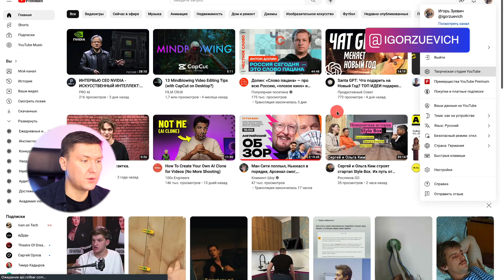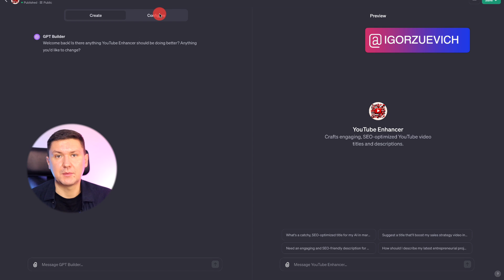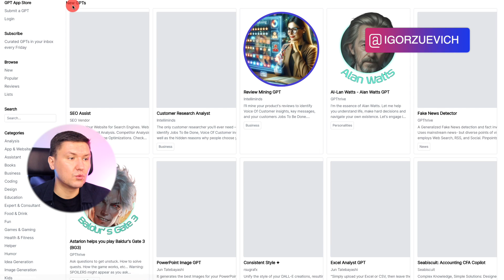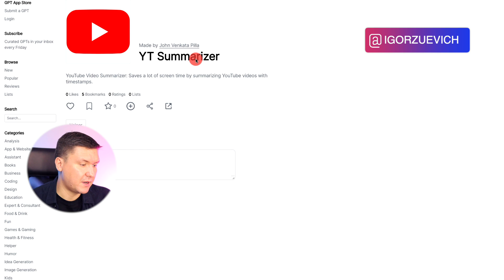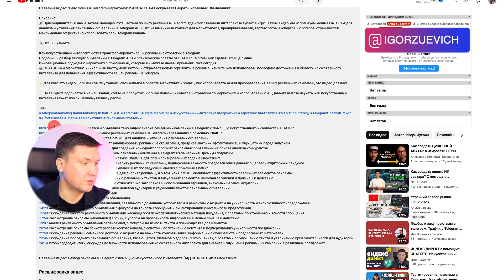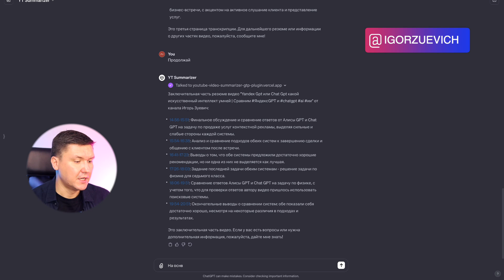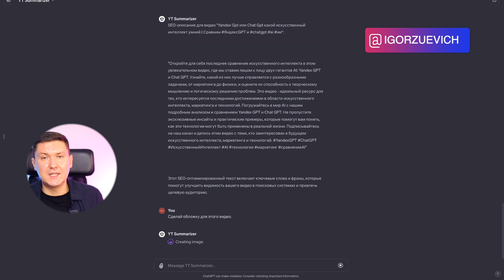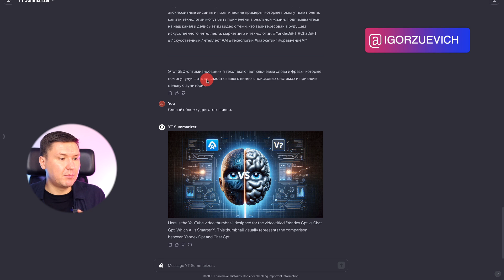Секреты YouTube SEO: Как использовать ChatGPT для создания описаний, хештегов, тайм-кодов и обложек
Название: Секреты YouTube SEO: Мастер-класс по ChatGPT для создания описаний, хештегов, тайм-кодов и обложек

Описание:
Откройте для себя революционные методы SEO-оптимизации для YouTube с помощью ChatGPT! В этом видео, эксперт в сфере цифрового маркетинга Игорь Зуевич демонстрирует, как максимизировать просмотры и продвижение вашего контента с помощью продвинутых инструментов искусственного интеллекта. Вы узнаете:

Как создать привлекательные и эффективные SEO-описания, хештеги и тайм-коды (0:11).
Применение ChatGPT для анализа и резюмирования видео (5:10).
Разработка визуально привлекательных обложек через искусственный интеллект (10:04).
Советы по увеличению просмотров через оптимизацию ключевых слов и хештегов (9:50).

🔍 В этом видео вы узнаете:

Как писать SEO-ориентированные описания с помощью ChatGPT.
Секреты выбора хештегов, которые увеличивают охват.
Простые способы создания тайм-кодов для лучшего взаимодействия с аудиторией.
Как ChatGPT может помочь в дизайне обложек, привлекающих внимание.
📈 Преимущества использования ChatGPT для YouTube SEO:

Улучшение видимости ваших видео в поисковой выдаче.
Повышение уровня взаимодействия и удержания аудитории.
Экономия времени и ресурсов на создание контента.

00:00 Вступление: обсуждение использования искусственного интеллекта для создания SEO-описаний, заголовков, тайм-кодов и обложек для YouTube.
00:11 Игорь Зуевич рассказывает о том, как быстро создавать SEO-описания и тайм-коды, используя искусственный интеллект.
00:27 Обсуждение возможностей искусственного интеллекта, в частности, использование ChatGPT для автоматической генерации текстов.
00:53 Значение точного и качественного SEO-описания для продвижения видео на YouTube.
01:12 Применение искусственного интеллекта для детального анализа и описания видео, создания тайм-кодов.
02:00 Игорь демонстрирует использование ChatGPT для составления SEO-описания конкретного видео.
03:00 Обзор различных подходов к созданию SEO-описаний через искусственный интеллект, включая создание специализированных ботов.
04:30 Обсуждение использования субтитров для улучшения SEO-описаний и взаимодействия с ChatGPT.
04:48 Игорь объясняет использование искусственного интеллекта для создания более точных SEO-описаний и анализа видео.
05:10 Обзор возможности использования ChatGPT для просмотра и резюмирования видео, создания меток и SEO-описаний.
05:32 Игорь представляет Telegram сообщество и магазин приложений для работы с ChatGPT, включая сервис YouTube Summarizer.
06:00 Демонстрация использования YouTube Summarizer для анализа и создания краткой сводки видео с тайм-кодами.
06:38 Игорь задаёт вопросы YouTube Summarizer, чтобы узнать о его возможностях и формате предоставления ссылок.
07:15 Обсуждение процесса создания SEO-описания с использованием данных, полученных от YouTube Summarizer.
08:13 Подробности о том, как YouTube Summarizer анализирует видео и предоставляет ключевые моменты и тайм-коды.
09:22 Игорь рассказывает о возможности получения более детальной информации и разбиении транскрипции на несколько частей.
09:50 Игорь обсуждает, как просить ChatGPT создать полное SEO-описание для видео, включая хештеги и ключевые слова для улучшения поискового продвижения.
10:04 Подробности о том, как использовать информацию от ChatGPT для создания обложки видео и улучшения его визуального привлекательства.
11:05 Игорь демонстрирует процесс создания обложки с помощью ChatGPT и обсуждает возможность уточнения задания для получения более точных результатов.
12:10 Обзор всего процесса создания видео: от субтитров на разных языках до SEO-описаний, обложек и тайм-кодов с использованием искусственного интеллекта.
12:36 Заключение Игоря: преимущества использования искусственного интеллекта для ускорения и улучшения процесса создания и продвижения видео на YouTube.
13:00 Игорь приглашает подписчиков в свой Telegram канал для дополнительной информации о маркетинге и использовании искусственного интеллекта.